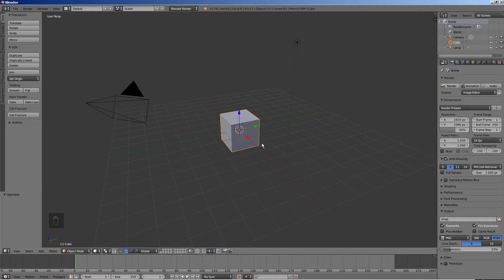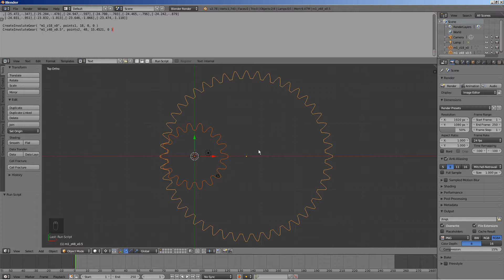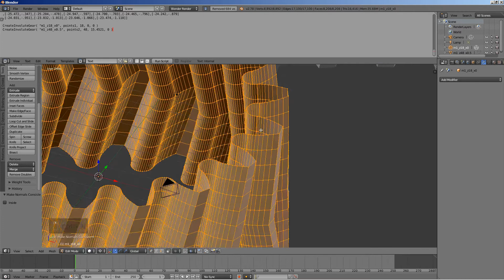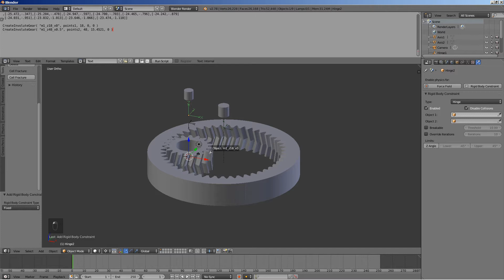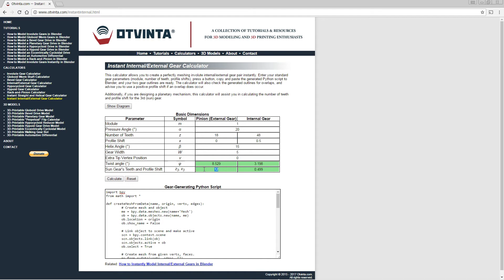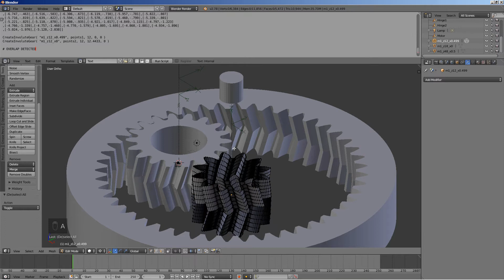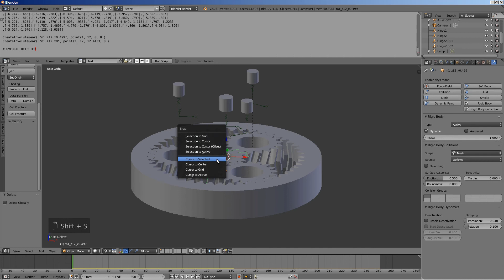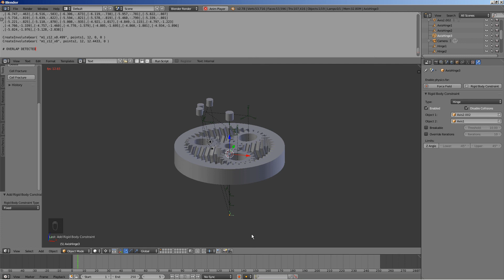Tutorial: How to Instantly Model External/Internal Involute Gear Pairs in Blender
In this tutorial, you will learn how to instantly model the outlines of an external/internal gear pair using an online calculator we have developed, and then turn these outlines into full-bodied gears and test them for compatibility using Blender's Rigid Body Physics engine.

The tutorial will also demonstrate how to add a sun gear to the system to produce a fully functional planetary mechanism and test it with the rigid body physics engine too.

To download the .blend file produced by this tutorial, please